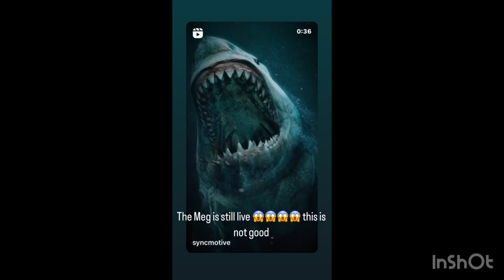The Meg is still live 😱😱😱